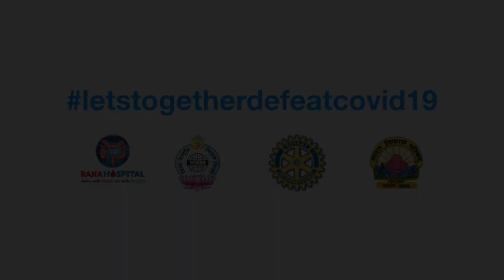Prof. Ashok Sood addressed Facilitation Ceremony (Largest Awareness Campaign for COVID-19)